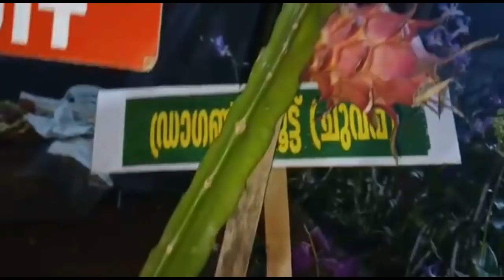Dragon fruit வளர்ப்பது எப்படி, how to grow dragon fruit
tofgardens.in என்ற website ல்( online booking செய்யலாம்```* ) செடிகள்,விதைகள் உரங்கள், மாடித்தோட்டத்திற்கு  தேவையான எல்லா பொருட்களும் கிடைக்கும்  என்று தெரிவித்து கொள்கிறோம்